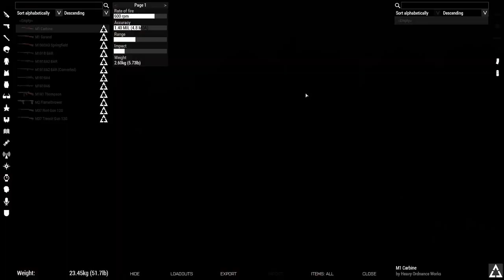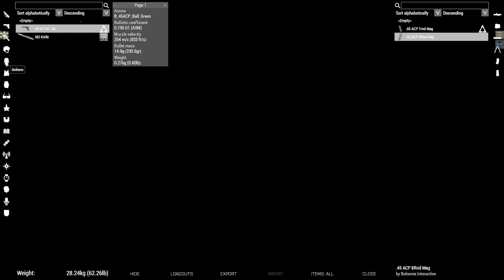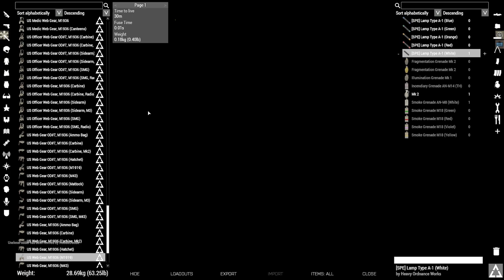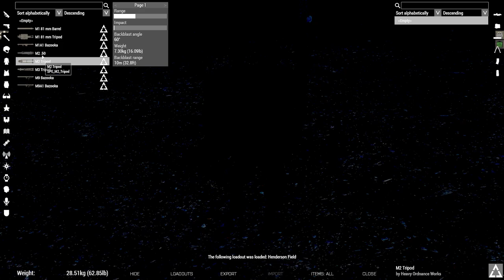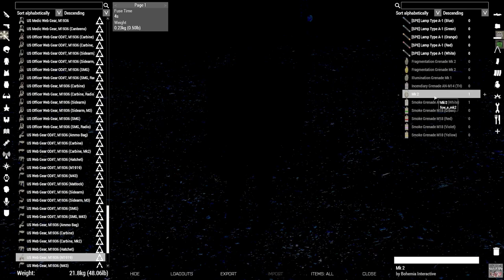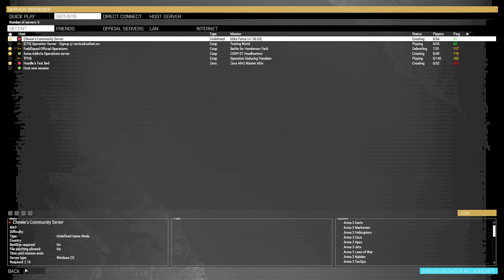Playing ARMA3 with FODDQUAD - Spearhead 1944 - Henderson Field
(Spearhead 1944) Pacific Island Campaign 2: Henderson Field
by Ray aka RTPL2

Over this two-hour op, fight through 3 brutal days of a Japanese offensive to take Henderson Airfield. Hunker down and repel wave after wave of enemy assault, or as the 7th Marines (SOD only), hunt down enemy commanders across the map while evading pursuit...

This op intends to bring the Spearhead 1944 experience to the Pacific, updating features and mission feel to match the new setting while attempting to match the CDLC's quality standards. Therefore, the Spearhead 1944 CDLC is REQUIRED.

Archive from Twitch live.